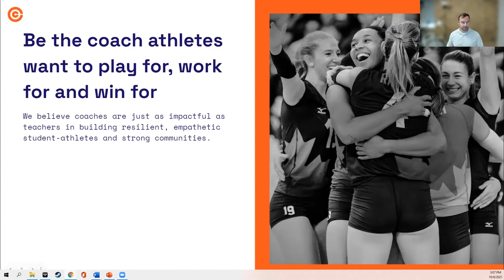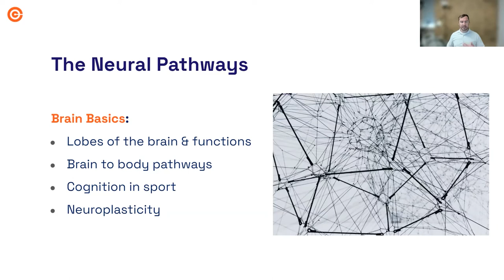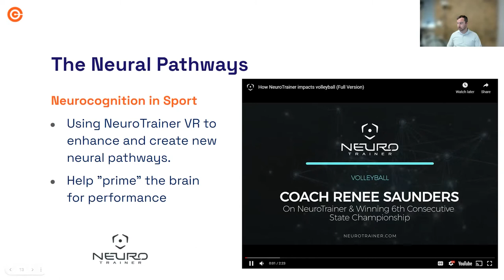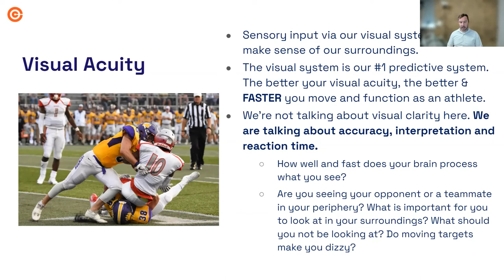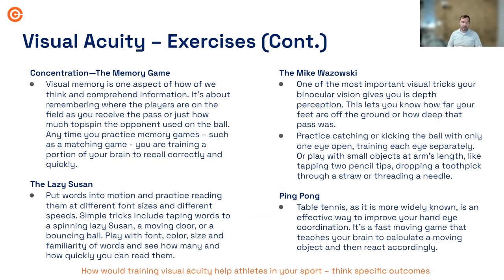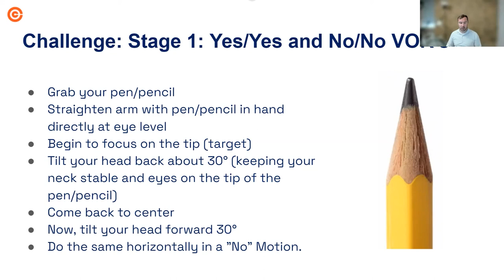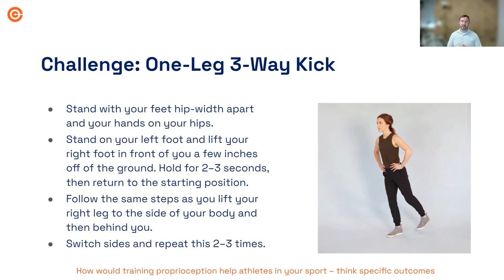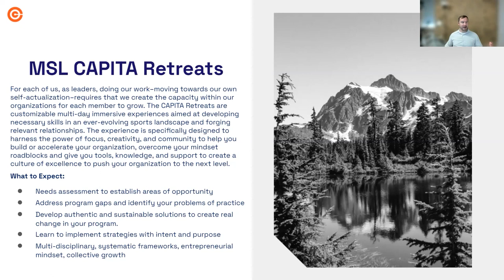NeuroAthletic Training - Connection of Body and Mind in Training